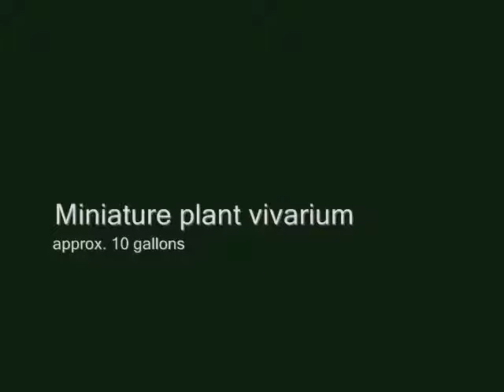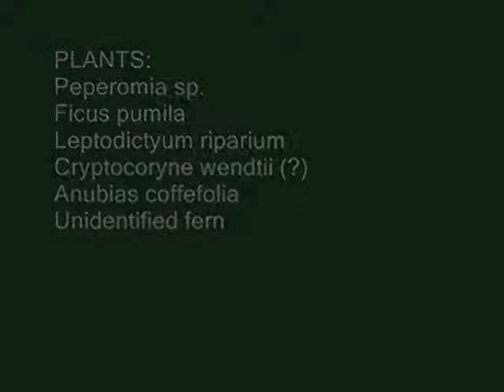Miniature plant vivarium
My miniature plant vivarium, populated only by a small microfauna of springtails. I use it primarily for experimenting with different heating and watering solutions, as well as to nurse certain plants from my main vivarium.